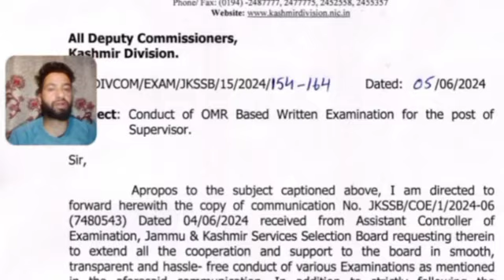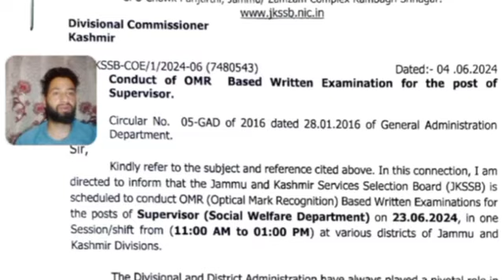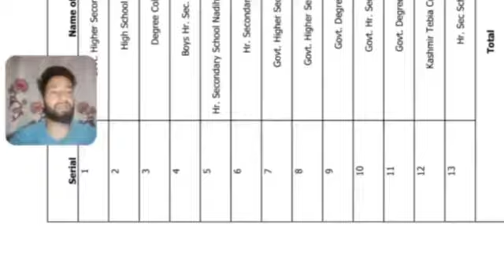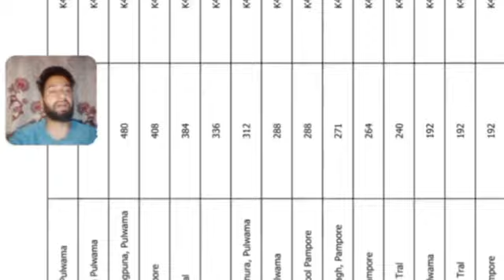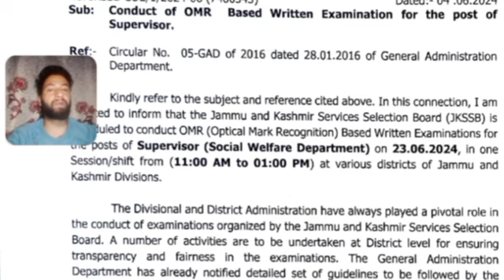JKSSB Female Supervisor Exam Big Update Out 🔥 | Jkssb Supervisor Exam Dates Official Notice Out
jkssb

jkssb supervisor posts exam dates 2024
jkssb female supervisor exam calander
jk supervisor posts exam update